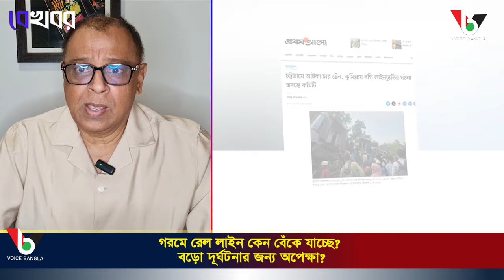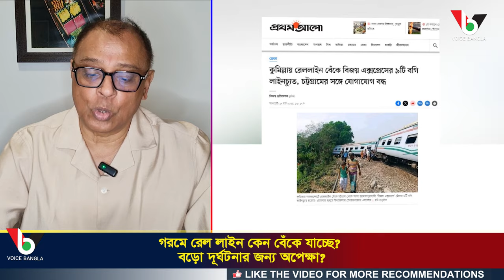গরমে রেল লাইন কেন বেঁকে যাচ্ছে? বড়ো দূর্ঘটনার জন্য অপেক্ষা? I Mostofa Feroz I Voice Bangla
গরমে রেল লাইন কেন বেঁকে যাচ্ছে? বড়ো দূর্ঘটনার জন্য অপেক্ষা?

*** ANTI-PIRACY WARNING ***